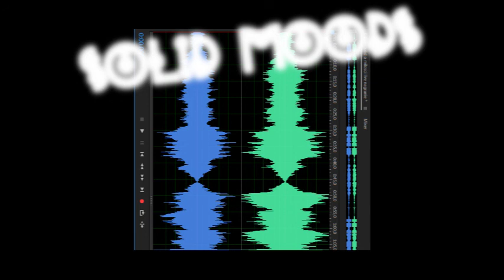Solid moods - O miłości (concept live act) @ Surowiec 28.09.2017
subliminal seduction through the hiss of a cassette that's speaking in tongues
Watch your levels around 46 min.
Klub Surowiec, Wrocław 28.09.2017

Tracklist:

1. Wet
2. Bookshop Affair
3. Indecisive (interluda)
4. Forgotten Feeling (dub mix)
5. Watch'n'learn (interluda)
6. Moist (interluda)
7. Discothèque Noir (stripped mix)
8. Albert's Path
9. Compatible Human
10. Sinewave surfer
11. Corey & Alicia (interluda)
12. Hybrid (electro mix)
13. Cats & Dogs (interluda)
14. Borderline
15. PC-OK (i'm okay mix)
16. Lost kitten (interluda)
17. Lovelost (techno mix)

Gearlist:
Yamaha MT8X, Sony CditII, KP3+, Ibanez AD-150, DX7IIFD, Microbrute, SPS1-UW Mk2, AN1x